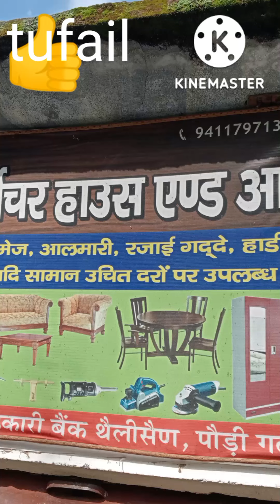वीडियो का मजा लें और सब्सक्राइब जरूर उससे हौसला और मिलता है